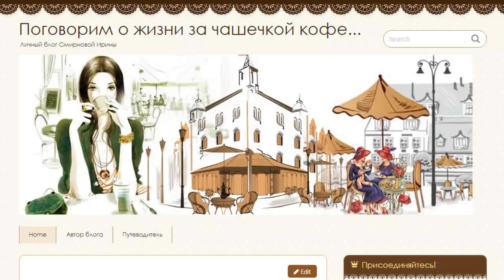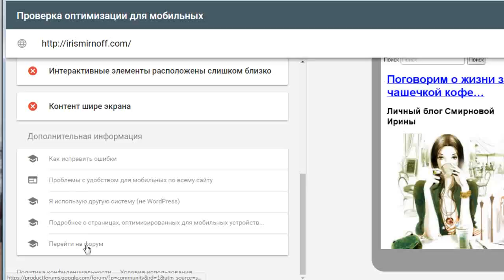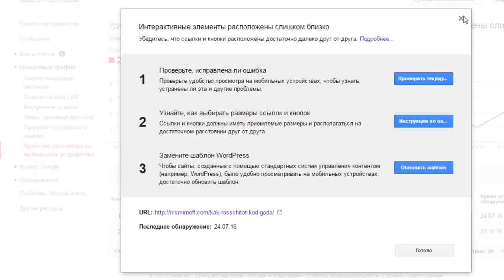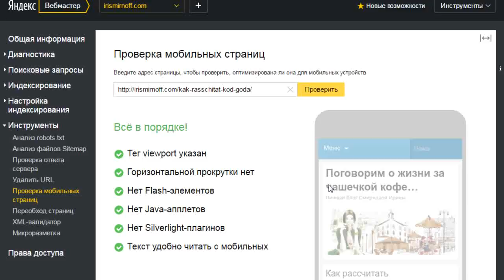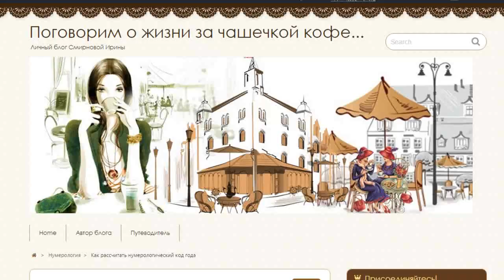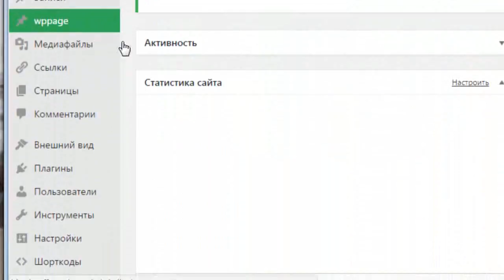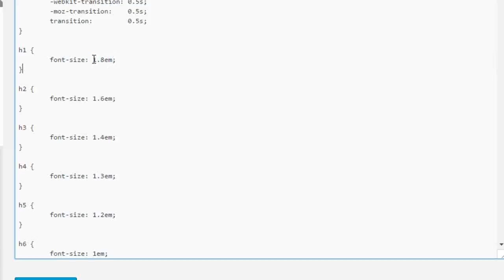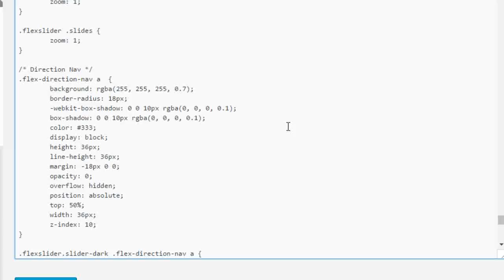Адаптивный сайт для мобильных устройств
Адаптивный сайт может быть только в случае его верстки на адаптивном шаблоне. Как определить отзывчивость шаблона - мы обсуждали в предыдущей статье.

То что адаптивный или резиновый шаблон удобен для использования читателями - это понятно. Но для нас очень важно, что бы наш сайт оценили поисковые системы. И в случае низкой оценки - сайт будет задвинут на задворки выдачи.

Что бы проверить как видят сайт поисковики - надо использовать инструменты оценки вашего сайта под мобильные устройства.